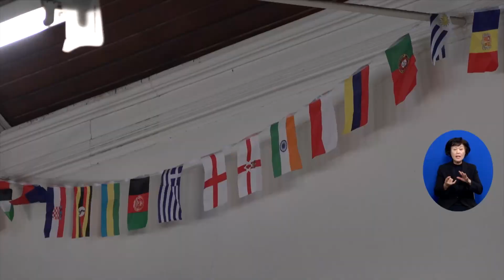호주에서 열방 선교의 비전을 품다 (호주 황세준) l CTS뉴스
앵커 : 호주의 무슬림 인구가 집중된 지역에서 열방선교의 비전을 꿈꾸며 사역하는 교회가 있습니다.

앵커 : 오번장로교회의 사역현장을 황세준 통신원이 다녀왔습니다.

시드니 서부의 오번, 무슬림 인구 비율이 38%에 달하는 이곳에서는 대형 모스크와 무슬림 기도 처소를 곳곳에서 발견할 수 있습니다.

무슬림 기도처소 옆에 어울리지 않는 한 교회의 간판, 무려 117년 역사를 지닌 오번장로교회입니다. 백인 중심이었던 과거 부흥의 역사를 뒤로한 채 다양한 민족들이 함께 모여 예배를 드리고 있습니다. 인종 출신 성별과 관계없이 복음 안에서 하나 된 공동체의 모습이지만, 한때 교회는 쇠퇴 속에서 재정위기에 처하며 존폐의 기로에 서 있었습니다.

INT 존 / 오번장로교회
(교단에서) 이 교회를 팔고 싶어 한다는 이야기를 들었습니다 교인들도 3~5명의 노인만 모이는 이곳에서는 교회가 유지될 수 없다고 말했습니다

무슬림들이 주변 건물들을 매입하고 있었기에 교회가 모스크로 변하는 것은 시간문제였습니다. 성도 이탈과 사역자의 부재 속에서 교단마저 포기하려 했던 교회를 살린 것은 이기선 목사의 결단과 기도였습니다.

INT 이기선 / 오번장로교회 담임목사
이 교회들이 이렇게 됐구나 그래서 어떻게 이런 교회 살릴 수 없을까 그러면서 하나님한테 기도도 하고, 하나님께서 저에게 확신을 주시고 비전을 주셔서 제가 장로교 본부 담당자들에게 사역 계획서를 가지고 갔습니다 그래서 그분들을 설득하는 시간이 있었어요 그때 하나님께서 일하셔서 그분들이 제 의견을 받아들이시고

2017년 이기선 목사가 담임으로 부임하며 함께 온 한인 동역자들이 매주 금요 철야와 거리 전도에 힘쓴 결과, 지금의 다민족 교회 모습으로 성장할 수 있었습니다. 서로 다른 문화의 벽을 허물기 위해 각 나라의 전통 복장과 언어로 찬양을 나누는 축제의 밤을 열어 이웃들을 초청하기도 했습니다. 이곳에서 예수그리스도의 사랑과 복음의 감격을 맛본 성도들은 새로운 비전을 꿈꾸고 있습니다.

INT 하심 / 오번장로교회 (예멘 출신)
저는 이곳에서 예수그리스도가 진짜 하나님이심을 알게 됐습니다 저의 고향 예멘에는 교회가 없습니다 그래서 저희 비전은 예멘에 교회를 세우는 것입니다

INT 사무엘 / 오번장로교회 (파키스탄 출신)
제 고향에서는 기독교와 기독교인들을 싫어합니다 그래서 제 비전은 그들이 예수님을 알게 되는 것입니다 그들은 예수님을 따라야 하며 영접해야합니다 그러면 그들은 평화가 무엇이고 사랑이 무엇인지 알게 될 것입니다

마른 뼈들이 살아났던 에스겔 골짜기의 기적처럼 폐쇄 위기에 있었던 교회에서 세계 열방을 향한 선교의 문이 열리고 있습니다.

INT 이기선 목사 / 오번장로교회
세상의 민족들을 다 땅 끝에서 여기까지 또 불러주셔서 저희들이 섬길 수 있게 하시는 그런 하나님의 놀라운 경륜과 지혜 또 그분의 계획에 깜짝깜짝 놀라고 있습니다

호주 시드니에서 시티에스 뉴스 황세준입니다.